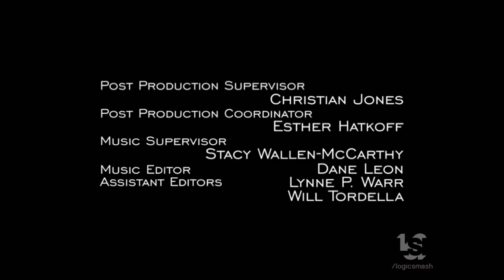Wolf Entertainment/CBS Studios/Universal Television (2020)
From "FBI Most Wanted"